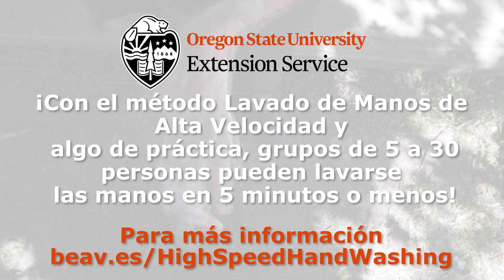Lavado de Manos de Alta Velocidad - Entrenamiento para adultos en el lugar de trabajo (COVID-19)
Este video de entrenamiento de un minuto puede ser utilizado por agricultores, gerentes y supervisores de plantas de producción y empaque de alimentos para entrenar a los empleados en el método de lavado de manos de alta velocidad. Los empleados pueden lavarse las manos rápida y minuciosamente al comienzo de los turnos o después de los descansos. Se incluyen las precauciones para COVID-19.